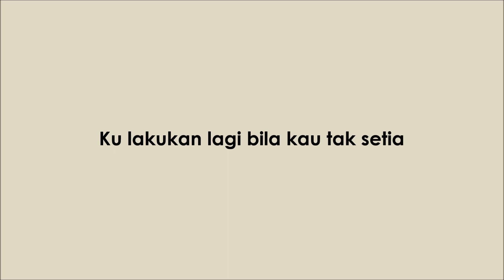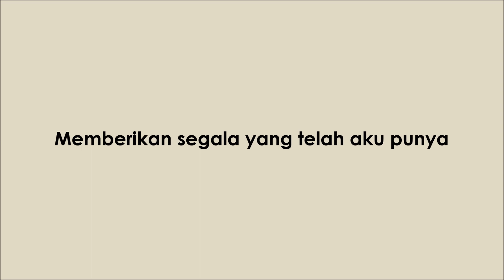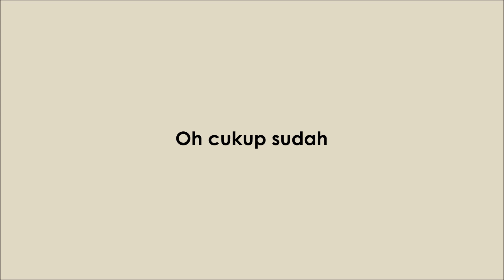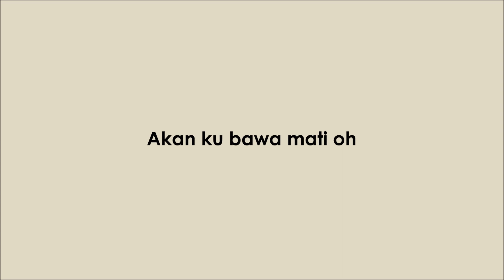d'Masiv - Sudahi Perih Ini (Lyrics Video)